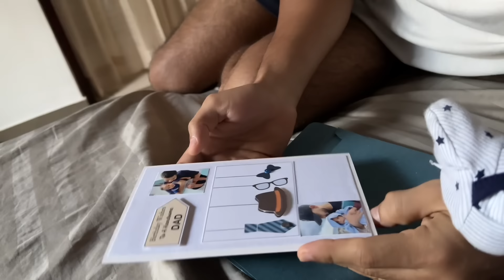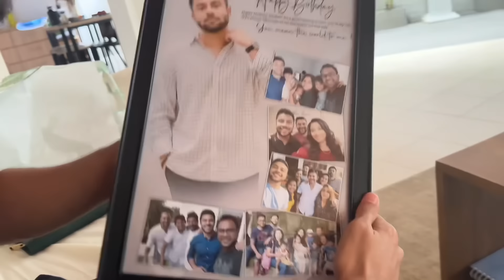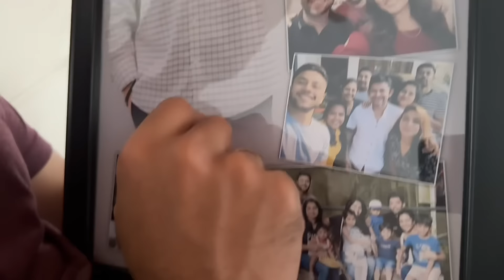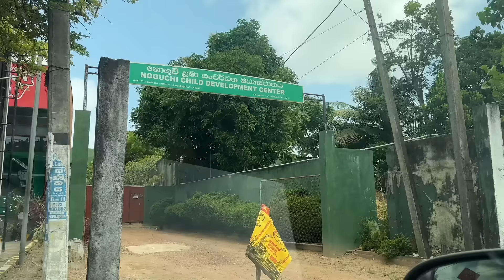ඉසුරුගේ 31 | ආවින් එක්ක සමරපු පළවෙනි birthday එක | අක්කි එවපු gift එක | Sachini N Isuru Vlogs